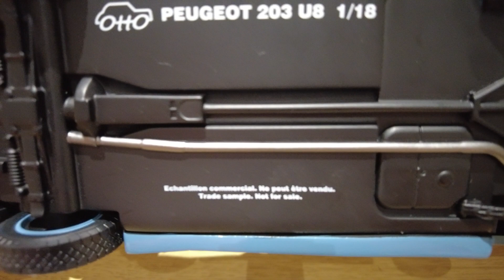1:18 Ottomobile Peugeot 203 Camionnette Bachee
Французский пирожок